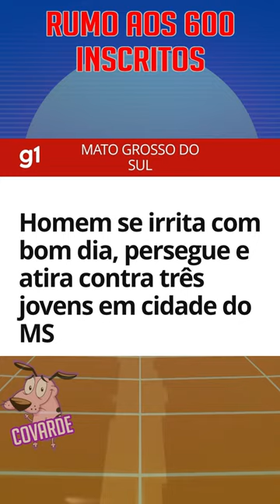Memes em imagens - GUAXINIM DE SOMBRERO#shorts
Bem vindos ao um video bom! de MEMES! em imagens

Creditos aos criadores e aos Kibadores do Ifunny, Nao intendo, Humordido